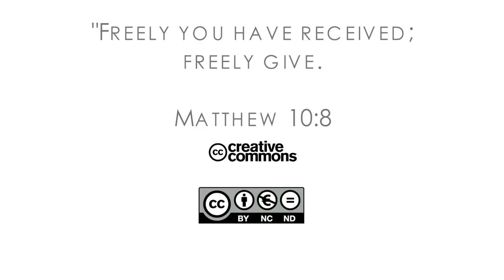16Q03 / 06-00 The Role of the Church in the Community